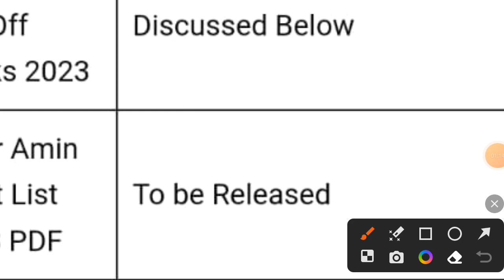dirs result 2023,Irc result 2023,Irc bihar latest news,on 8 nov by eno part 1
🔔 part 1 by eno on 8 nov 2023 about lrc result

dirs result 2023,
Irc result 2023,
Irc bihar latest news,
bihar Irc result 2023,
bihar dirs result 2023,
bihar amin result 2023,
Irc ka result kab aaega,
bihar Irc latest update,
dlrs clerk cut off 2023,
bihar lrc amin result 2023,
bihar lrc result date 2023,
bihar lrc 2023 result,
bihar lrc result 2023,
bihar lrc clerk result 2023